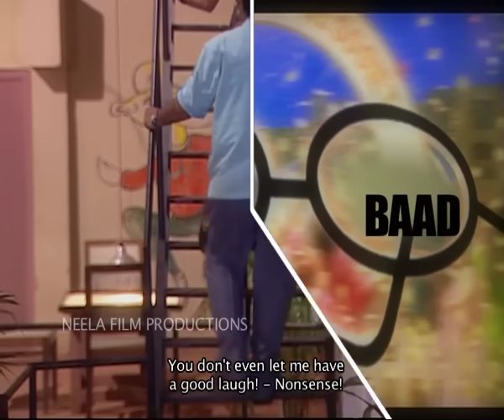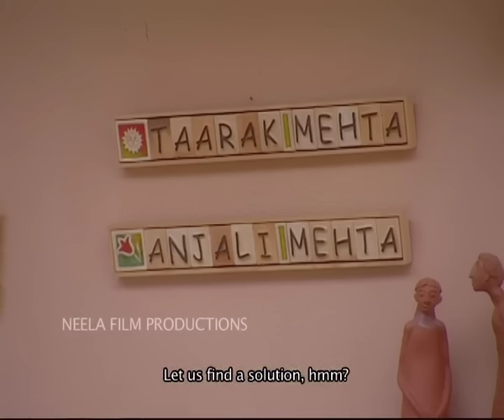Episode 60 - Taarak Mehta Ka Ooltah Chashmah | Full Episode | तारक मेहता का उल्टा चश्मा